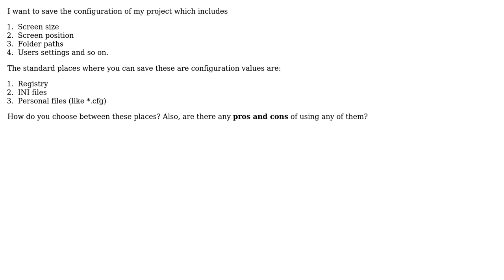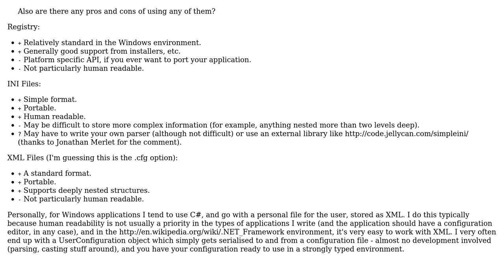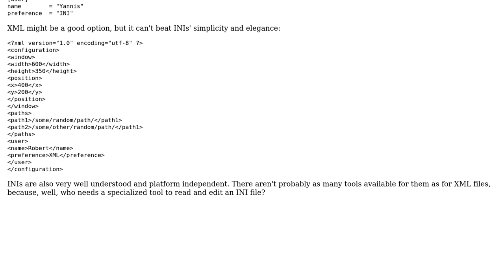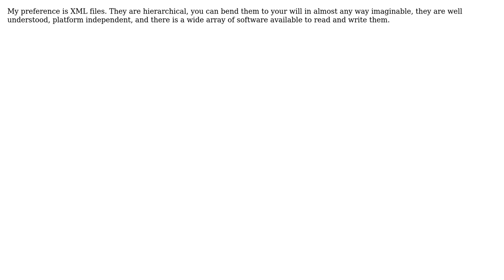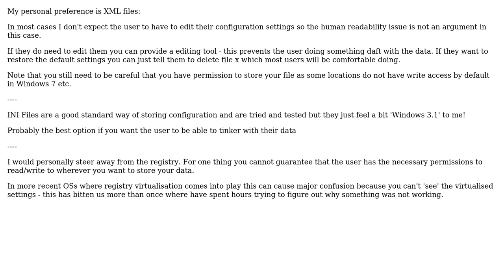Software Engineering: INI files or Registry or personal files? (6 Solutions!!)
Software Engineering: INI files or Registry or personal files?

With thanks & praise to God, and with thanks to the many people who have made this project possible! | Content (except music & images) licensed under CC BY-SA | Music | Images & others | With thanks to user yannis user Shirish11 user Robert Harvey user Pieter B user Matt Wilko user Daniel B and the Stack Exchange Network Trademarks are property of their respective owners. You are responsible for your own actions.